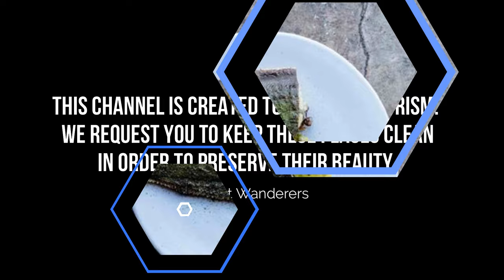Top 10 Restaurants to Visit in Canberra | Australia - English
From fine dining and fusion cuisine to modern classics the best restaurants in Canberra offers the settings that include historic buildings with crackling fireplaces to refined elegance and contemporary chic, Here we will show you some of the famous restaurants in Canberra.

Australia’s capital city may not be known for its extensive dining experiences, but the chefs, bartenders and restaurants in Canberra are working flat out to change that. With plenty of options for dining out and a range of different cuisines to suit everyone’s tastes, the city is quickly becoming a culinary hub with best restaurants to visit in Canberra and, with diners coming from far and wide to sample some of the capital’s best dishes and dining rooms.

Surrounded by farmland and with a growing multicultural population, the famous Canberra restaurants is today home to eateries that celebrate local, seasonal and regional fare and now it’s winning hearts as well as hats with best Canberra Restaurants. Whether you’re in town for a weekend away or an extended stay, here’s where to have your fill at the best restaurants to visit in Canberra.

There are many beautiful restaurants in Canberra. Australia has some of the best restaurants in Canberra. We collected data on the top 10 restaurants to visit in Canberra. There are many famous restaurants in Canberra and some of them are beautiful restaurants in Canberra. People from all over Australia love these Canberra beautiful restaurants which are also Canberra famous restaurants. In this video, we will show you the beautiful restaurants to visit in Canberra.